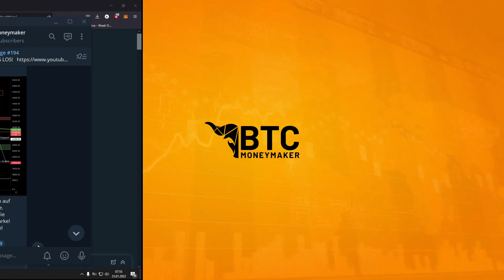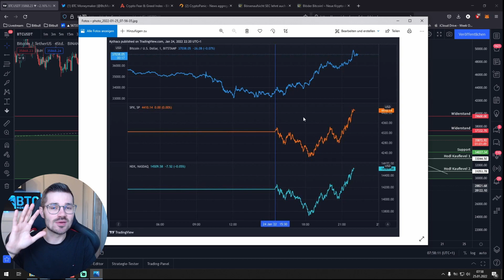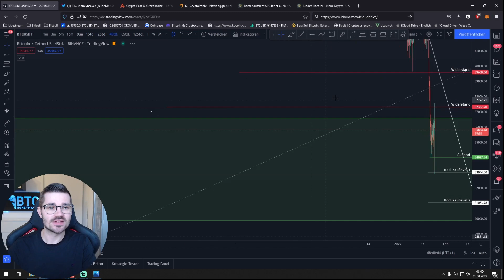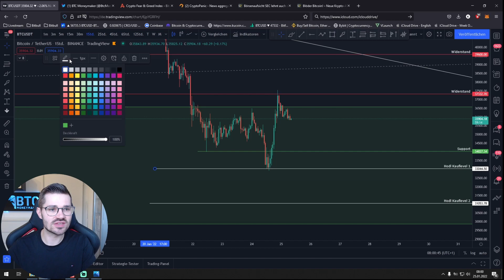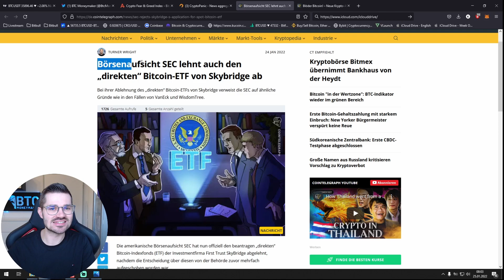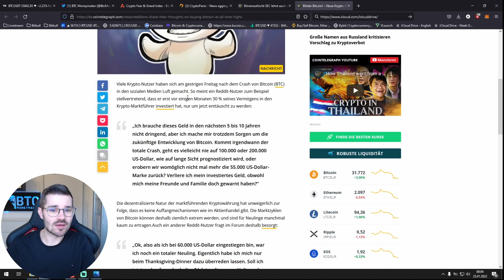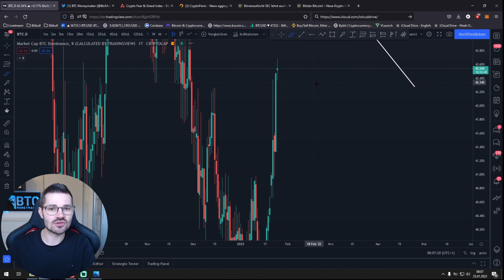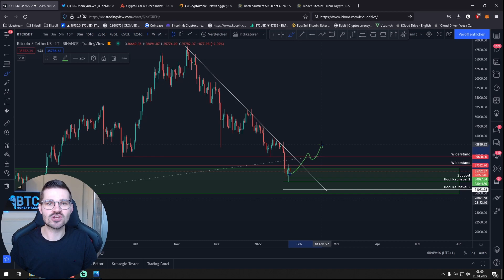ACHTUNG! DOWNTREND bei BITCOIN immer noch in Takt! Das wird wichtig!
⏱ Timestamps
00:00 Bitcoin
07:40 Bitcoin News
09:40 Ethereum
10:58 Bitcoin Deposits
11:30 Bitcoin Dominanz
12:30 Keine FOMO
💻 MEHR CONTENT 💻

🔒 HARDWARE-WALLET 🔒

✉️ Geschäftliche Anfragen ✉️